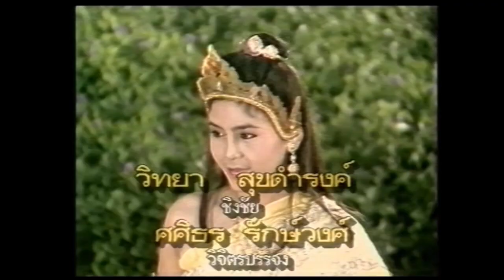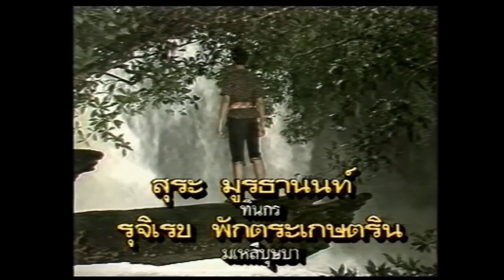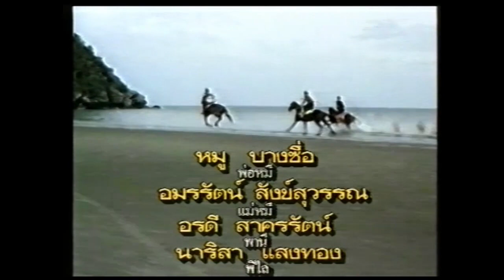โปรโมท พระไชยมงคล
กษัตริย์อนันตไชย มีมเหสีท้องแก่ชื่อพวงผกา ครองนครจันทวงษ์ อนันตไชยเป็นคนใจคอโหดเหี้ยม ทำบาปมากมายเช่นการเล่นกีฬาฆ่าคน มเหสีพวงผกาฝันว่า น้ำท่วมนครจันทวงษ์ พวกตนโดนน้ำพัดหายไป โหรทำนายว่า ความฝันจะเป็นจริงให้รีบต่อเรือใหญ่ไว้ อนันตไชยไม่เชื่อเพราะหาว่างมงาย แต่พวงผกาเชื่อจึงได้สั่งให้ทหารและขุนนางต่อเรือใหญ่ให้เร็วที่สุด เรือใหญ่สร้างเสร็จทันน้ำมาพอดี  อนันตไชยพาพวงผกาและชาววังน้อยใหญ่ขึ้นเรือ แต่เรือไปแตกกลางทาง ผู้คนล้มตายหมดยกเว้นอนันตไชยกับพวงผกา

 อนันตไชยลอยไปติดเกาะเมืองขินีนคร ซึ่งเป็นเมืองที่มีแต่ยักษ์ผู้หญิง มีราชินีชื่อขินีนาถ ขินีนาถให้ผู้คนแปลงเป็นมนุษย์ให้หมดแล้วอยู่กินอนันตไชยฉันสามีภรรยา ส่วนนางพวงผกาลอยไปติดเกาะของเมืองแห่งหนึ่ง ตากับยายได้ช่วยไว้และเลี้ยงเหมือนลูกแท้ๆ นางพวงผกาได้ถึงกำหนดคลอดซึ่งใช้เวลาคลอดถึง7วัน ในช่วงนั้นมีแต่ฝนตกฟ้าร้องตลอด7วัน แต่พอโอรสของพวงผกาคลอดออกมาเพียงเท่านั้น ฝนก็หยุดตกแสงแดดจ้าทันที กษัตริย์แห่งเมืองนั้นได้รับคำทำนายจากโหรว่า มีผู้มีบุญถือกำเนิดซึ่งโตขึ้นจะมาชิงบัลลังก์ กษัตริย์จึงสั่งให้ฆ่าทารกทุกคนที่เกิดในวันฝนตก

 มีพราหมณ์ชื่อ มหาเมฆ เป็นพราหมณ์ที่ทำนายได้แม่นยำและรู้ว่าใครคือผู้มีบุญจึงเดินทางไปบ้านพวงผกา และบอกเรื่องที่กษัตริย์ไลฆ่าเด็กที่เกิดในคืนฝนตกทุกคนให้เอาลูกหนีไป พวงผกาได้เล่าถึงชาติกำเนิดของตนและลูกว่าเคยเป็นมเหสีแห่งนครจันทวงษ์ มหาเมฆจึงเอาศพลูกของตนที่แท้งมาให้พวงผกาแล้วบอกว่าเวลาทหารมาให้บอกว่าลูกตายแล้ว ส่วนลูกของพวงผกา มหาเมฆขอเลี้ยงเอาไว้ และตั้งชื่อว่า ไชยมงคล

วันที่ออกอากาศ : พ.ศ. 2534
นักแสดงนำ : ยอดวงษ์ ยมาภัย, ธนา สินประสาธน์, วรารัตน์ เทพโสธร, ปิยะนุช นาคคง, ระวิน ชุมเกษียร
ผลิตโดย : บริษัท สามเศียร จำกัด , บริษัท ดีด้า วิดีโอ โปรดักชั่น จำกัด
บทละคร : จากวรรณกรรมวัดเกาะ